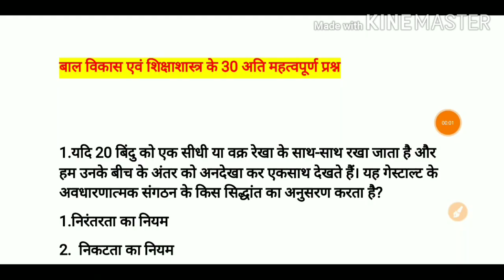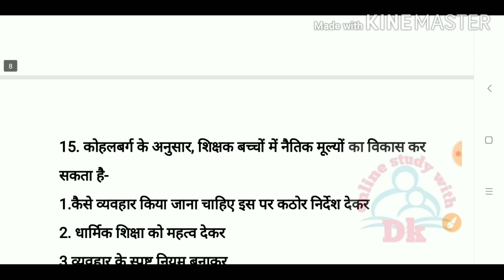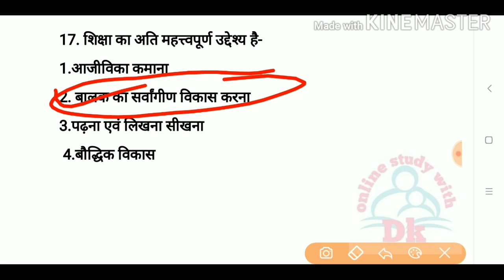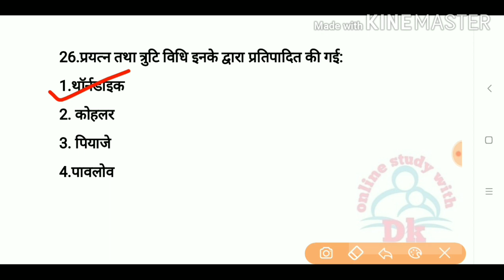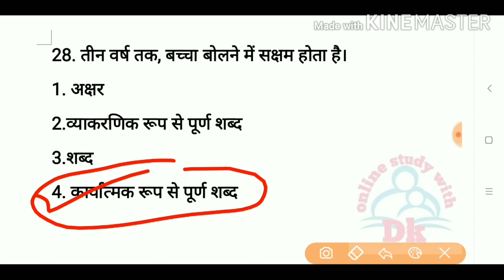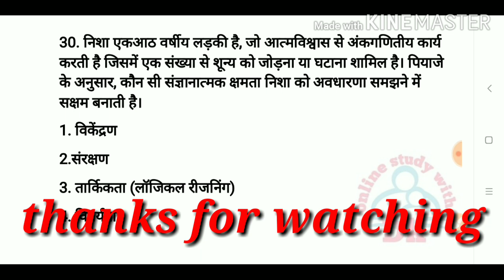बाल विकास एवं शिक्षा शास्त्र || CDP Questions 2020 || Practice Set - 5 || Online Study With Dk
Hello FRIENDS

 Hello FRIENDS

CTET 2019  की तैयारी || बाल विकास एवं शिक्षाशास्त्र में विगत 8 वर्षो में पूछे गए प्रश्नों का संग्रह

# keep supporting
# keep smiling

Everywhere.